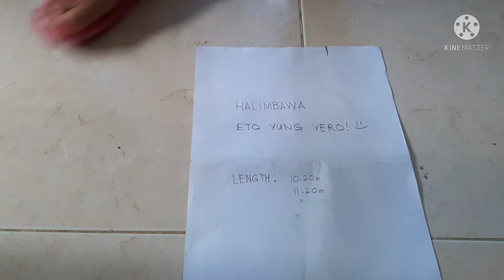Paano hatiin ang longspan roofing panels gamit ang tie wire?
Tutorial guide on cutting longspan roofing panels used by tie wire.

Materials:
1. Tie wire - alambre
2. Pieces of wood or pieces of metal
3. Roofing panels - yero

Tools:
1. Metal snipes - gunting sa yero
2. Pencil
3. Meter tape / push rule - metro